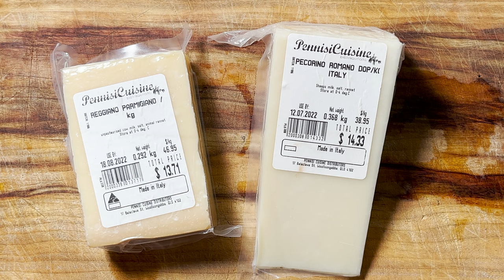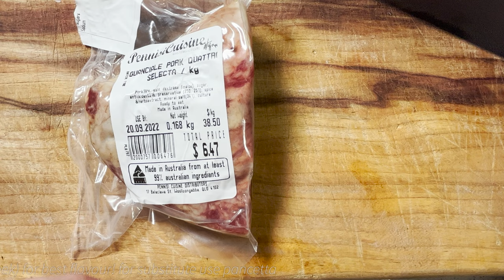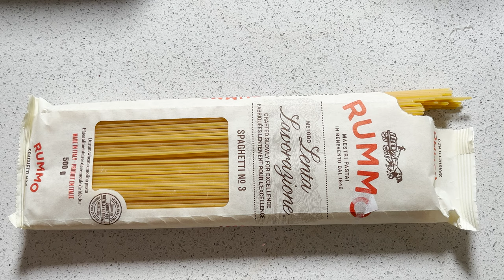authentic traditional Italian carbonara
Enjoy this rich cream free traditional carbonara pasta inspired by rome and enjoyed by everyone.

Ingredients

250 g spaghetti pasta
150g guanciale
150 pecorino romano
3 eggs
fresh black pepper

Method

Grind some fresh black pepper in a mortar and pestle or use a pepper grinder. In a bowl add two whole eggs and one egg yolk, Grate the cheese with a microplane until equal volume of cheese and eggs is achieved.
Season the eggs with fresh pepper and whisk to combine cheese and eggs together and place aside.

Cut the skin off your guanciale and cut into small cubes. In a dry pan on low heat render the guanciale down until cooked throughout. Remove a couple of tablespoons of the oil and set aside.

In a pot of water add salt and bring to the boil. Add paster to boiling water and cook until al dente. Remove frying pan with guanciale from heat then add a ladle worth of pasta water and the cooked pasta to the pan.

whisk in the egg mixture into the spaghetti, the residual heat will cook the mixture but avoid high heat as it will create an omelette. Serve pasta and grate fresh cheese over the top , season with fresh pepper and drizzle the pan oil over the dish.

Notes

Cheese used depends on the region in Italy. people from the north tend to use parmigiano reggiano and people from the south used pecorino Romano. The pecorino Romano has a stronger taste and that's why I use it in this recipe. Its personal preference you can use either or a mix of both. There's a lot of conjecture about the eggs but I think a good rule is one egg per person plus a yolk per 2 people for extra richness.

Guanciale (pig cheek) has a very unique flavour that's important to this dish , you will find it in an Italian grocer. If you are having difficulty finding it a good substitute is pancetta. bacon should be avoided as its cured in a salt brine and smoked where as guanciale and pancetta are seasoned, cured and aged and come from different areas of the pig and provide a very different taste.

Pasta try and find a good quality artisan pasta these are generally lighter in colour and have a rough texture that holds onto sauce better. When it comes to cooking there is no need to break the pasta to fit the pot, simply place it in and every 30 seconds bend the pasta until its all in the pot. Adding salt to the water and waiting until the water is bubbling before adding the pasta will avoid it sticking to itself.

When adding the egg mixture to the pan make sure it is removed from heat to avoid turning the eggs into an omelette. The sauce will thicken over time so if the dish is a bit dry to start with, add pasta water until creamy texture is achieved .

Music